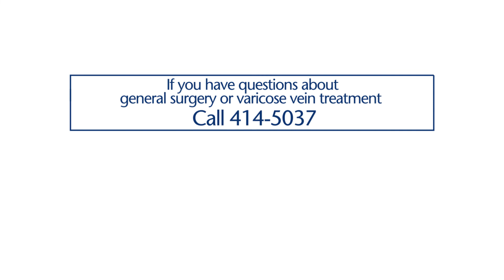Bozeman Health - Get to Know Andrew Grace, MD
Andrew Grace, MD, FACS, graduated from Drexel University College of Medicine and completed his general surgery residency at Thomas Jefferson University Hospital and a two-year research fellowship in colorectal oncology at Memorial Sloan-Kettering Cancer Center in New York. Board certified in surgery and in venous and lymphatic medicine, Dr. Grace was inducted as a Fellow of the American College of Surgeons in 2006. He began practicing in Bozeman in 2003, established Montana Vein Clinic in 2007 and Montana Surgical Clinic in 2011. Dr. Grace is chief of staff at Bozeman Health Deaconess Hospital for 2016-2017.